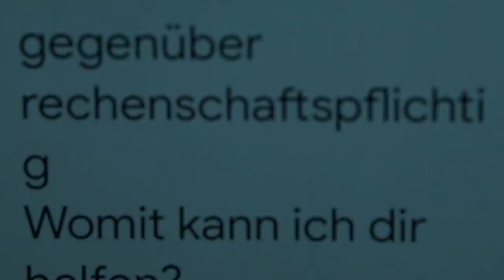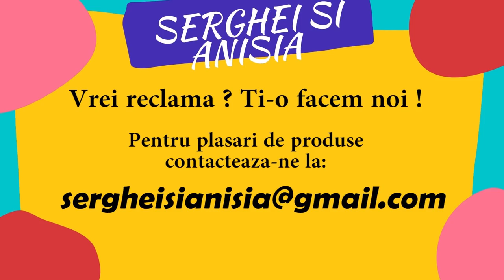Cand vrei sa agati cu orice pret